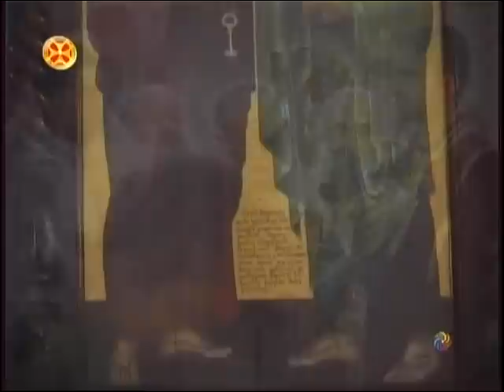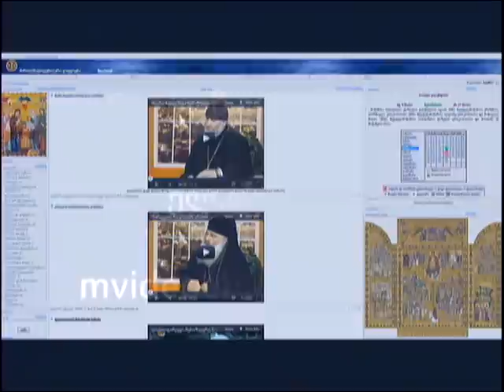პატრიარქის ქადაგება 12.07.2012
უწმინდესისა და უნეტარესის, სრულიად საქართველოს კათოლიკოს-პატრიარქის, მცხეთა-თბილისის მთავარეპისკოპოსის და ბიჭვინთისა და ცხუმ-აფხაზეთის მიტროპოლიტის ილია II-ის ქადაგება 12 ივლისი 2012 წელი